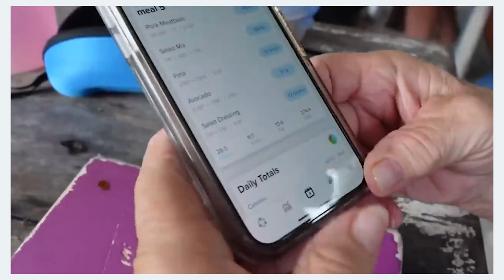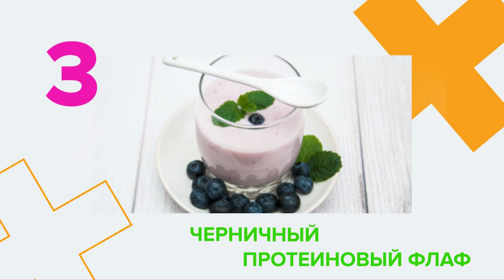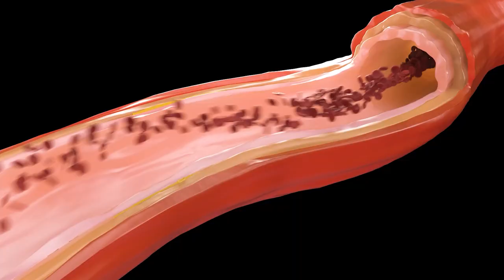Бабуля стала фитнес моделью в 76 лет!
Дорогие зрители, эта история трансформации про Джоан Макдоналд. Бабушка-пенсионерка, которая уже в приклонном возрасте смогла изменить свою жизнь к лучшему.
С помощью тренировок, правильного питания и дисциплины она поправила своё здоровье, похудела и обрела популярность.
Бабуля привела в порядок свои физические кондиции и сама стала онлайн-тренером. Своим примером она вдохновляет многих людей по всему миру!